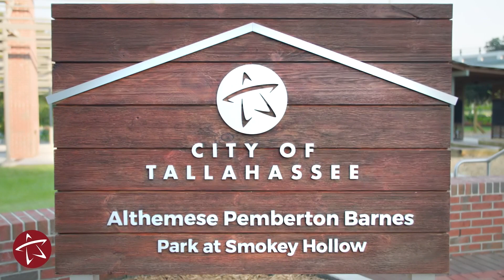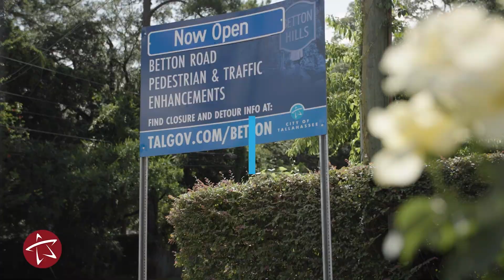2022 Year In Review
Committed to its mission to be the national leader in the delivery of public service, the City of Tallahassee excelled over the past year in meeting the needs of the community. It made substantial progress on strategic priorities to ensure the strength of the community, the vibrancy of neighborhoods, the economic growth of the region and the preservation of natural resources. Dive into highlights from the past year and get a glimpse at where we are headed in 2023 at Talgov.com/YearInReview